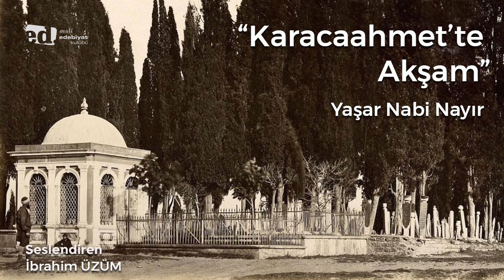Karacaahmet'te Akşam | Yaşar Nabi Nayır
Seslendiren: İbrahim ÜZÜM

Sivrilir kırık taşlar çürümüş dişler gibi.
Sallanır iki yanda deli dervişler gibi
Selviler... bu upuzun, bu simsiyah selviler.

Seyrekleşir geçenler batan günle beraber:
Bir talika sürükler ardından gölgesini,
Büyültür boş çukurlar köpeklerin sesini.

Yolda uzar, kısalır beliren hayaletler:
Kefenli cenazeler, kefensiz iskeletler
Sessiz adımlarıyla dolaşır bu civarda...

Gölgeler gölgeleri kovalar boş yollarda.
Ürkütür hayalinde uyuyan canavarı
Gecikmiş bir yolcunun sıklaşan adımları...

Dolaşma, ey derbeder, hadi git bu yollardan.
Geçmeyin, ah geçmeyin geç vakit bu yollardan.
Duymak istemezseniz ademin havasını.

Toz olmuş asırları hatırlatan yasını
Akşam burda dağıtır perde perde rüzgâra.
Yolcular düşmeyiniz geç vakit bu yollara...

1928

 Yaşar Nabi Nayır
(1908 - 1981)